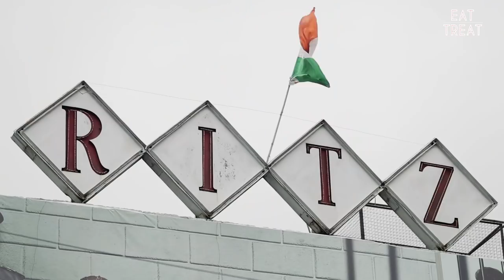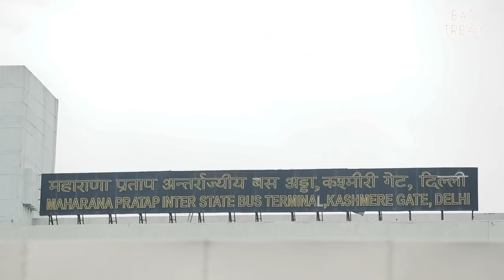Ultimate Lassi Challenge | Janmashtami Special | Delhi Street Food | Challenge Accepted #27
Lassi is the ultimate summer cooler in most parts of North India. In this episode, our Delhi boys – Rohit & Abhishek - head to the iconic Makhan Lal Tika Ram in Kashmere Gate for a Janmashtami special lassi challenge! Who won this time? Watch on to know!

If you are a street food lover who loves lassi & liked this Lassi Drinking Challenge, then hit the like button, tag someone who’ll love this in the comments and subscribe to our channel for more such LOLz

Here are more places where you can head for a glass of thick & delicious lassi

And here are some Janmashtami special sweets you can check out this Janmashtami

Also, check out EatTreat's awesome food review series – Served – where we review the most iconic restaurants & even hidden gems

And, don’t miss these inspiring & unheard food stories on The Rasoi Project, which will definitely warm your heart

More about Makhan Lal Tika Ram & their Lassi:
As we all know, Old Delhi is really popular for all kinds of street food. Established in 1928, Makhan Lal Tika Ram is a sweet shop in Kashmere Gate, immensely popular for their lassi & doodh jalebi. Their bedmi poori is also really popular. It makes for the perfect winter breakfast along with a glass of doodh jalebi. While a glass of lassi is perfect of the Delhi summers. The lassi is churned for hours until it gets a slightly reddish colour, and it is so thick it’s almost like a whole meal in itself.

So, head here this Janmashtami with your street food loving gang to take on this awesome lassi challenge!

Address: Lothian Rd, Chabi Ganj, Kashmere Gate, New Delhi - 110006

Price for 1 lassi – Rs.45

More about Challenge Accepted:
Rohit & Abhishek are 2 Delhi dudes who are big time foodies & office buddies. They love to explore different food spots in the city & challenge each other in fun (but difficult) food challenges. These funny food challenges are a test to see who makes it to the end and who messes up (literally!). And they really, really hate that painful punishment right in the end. BUT, when such food challenges come their way, there’s only one thing they say: CHALLENGE ACCEPTED! That’s the beauty of an EatTreat Food Challenge!

We, at EatTreat, love a good food challenge. Be it catching food with our mouths or eating a whole watermelon without using hands. Or even making Ranbir Kapoor guess Mumbai street food, we’ve done it all. If it’s funny, it’ll be on EatTreat’s Challenge Accepted.